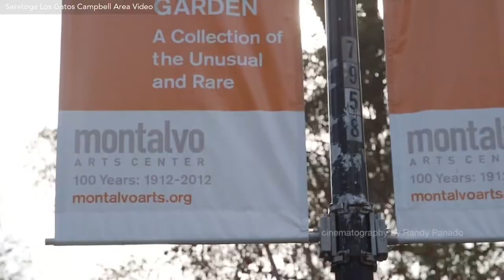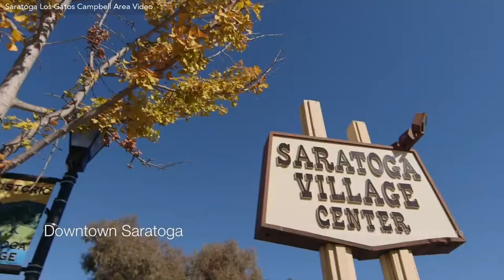185 Cuesta De Los Gatos, Los Gatos CA 95032, USA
185 Cuesta De Los Gatos, Los Gatos CA 95032, USA

Property Details
WELCOME TO THIS CLOSE TO TOWN BELLA VISTA HOME LOCATED IN A QUIET LOCATION* THREE BEDROOMS AND TWO AND 1/2 BATHS* SPACIOUS MASTER SUITE WITH SITTING AREA * LARGE BATHROOM WITH CARARREA MARBLE TILED SURFACES AND LARGE STALL SHOWER* HIGH CEILINGS* NEW CARPETING* FRESHLY PAINTED INTERIOR* REFINISHED WOOD FLOORS* CHEFS KITCHEN WITH WHITE CABINETS AND GRANITE COUNTERS* MIRRORED WALL IN DINING AREA* EXTRA STORAGE AREA* UPDATED PAVERED PATIO REAR YARD* CENTRAL FORCED HEATING AND AIR-CONDITIONING* INSIDE LAUNDRY ON THE SECOND FLOOR* SKYLIGHT* LIGHT AND BRIGHT * ASSOCIATION POOL* TWO CAR GARAGE* LOS GATOS SCHOOLS* CLOSE TO COMMUTING ROUTES * STROLL TO RESTAURANT 57 AND NORTH SANTA CRUZ RESTAURANTS AND SHOPS*